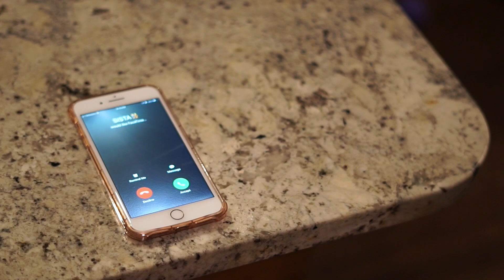Sisters Get Matching Tattoos | Tribute To Our Father Who Passed Away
Hey Guys! Me and my sister decided to get matching tattoos for our father who passed away 5 years ago.

In Loving Memory Of Our Father ❤️

Post Every THURSDAY